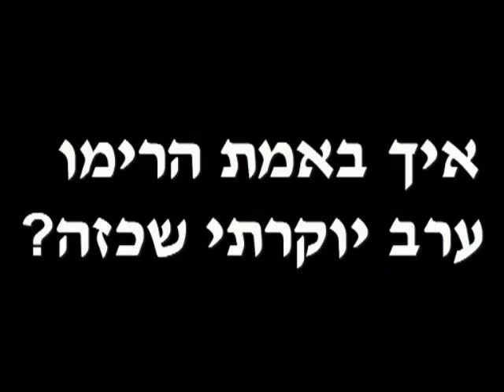חתונה על תנאי 2 - דוריה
מוריה ודורון נאמן

זNבורה הפקות